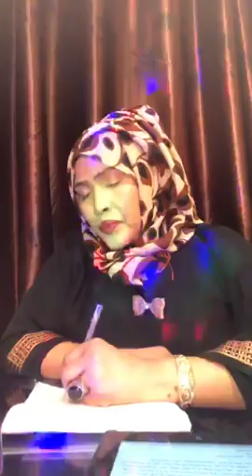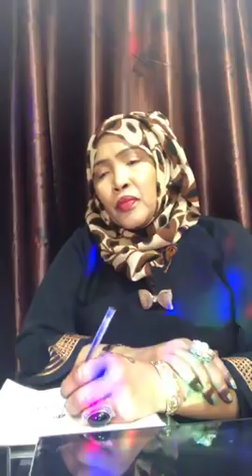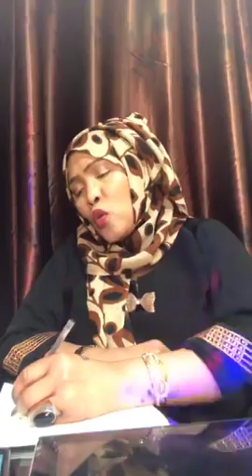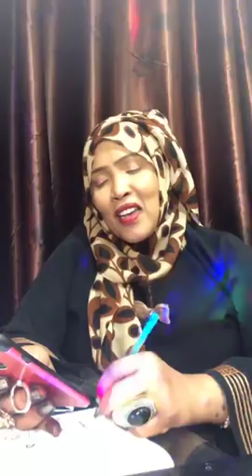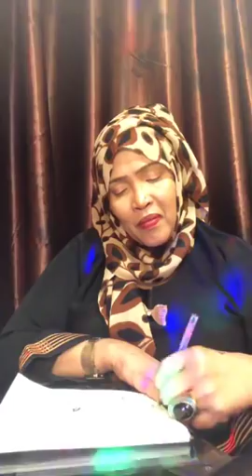AMAL KAYSE qiso xanuun badan oo ay soo bandhigtay waxay kadhacday dalka uk